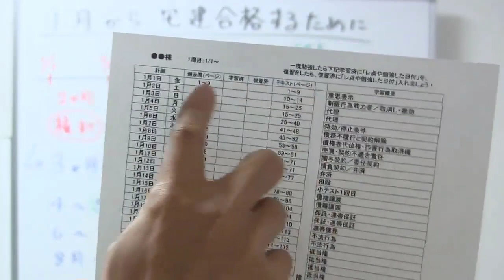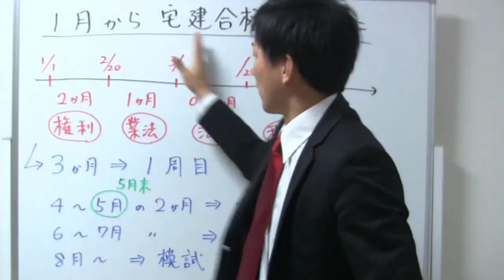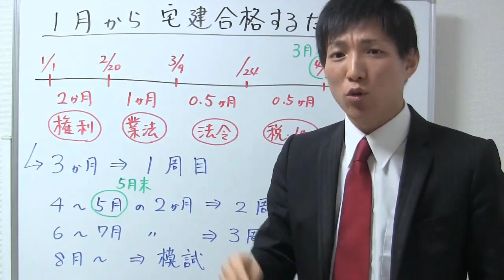【宅建勉強法】１月から宅建合格する為に何をすべきか？【宅建通信レトス】